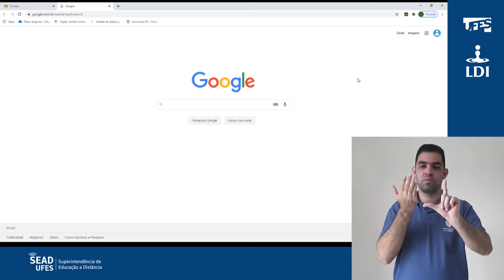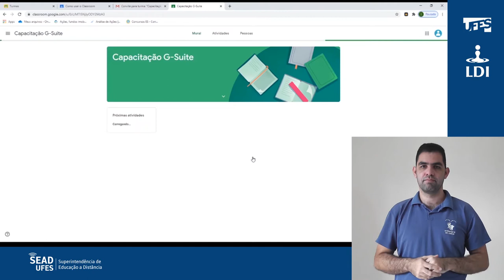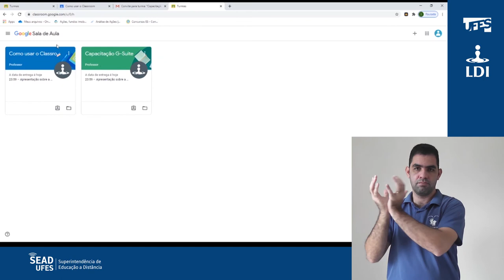Classroom: Como entrar (LDI/Sead/Ufes) [LIBRAS]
Para acessar o G-Suite institucional, utilize o endereço para se conectar à sua conta Google da instituição.